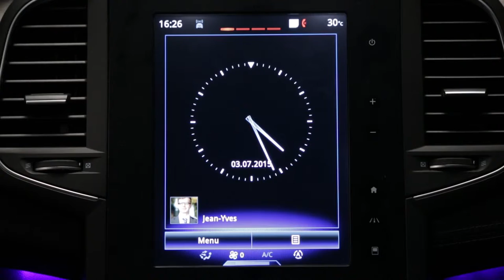System monitorowania martwego pola widzenia w lusterkach